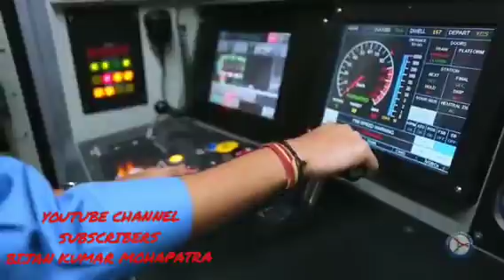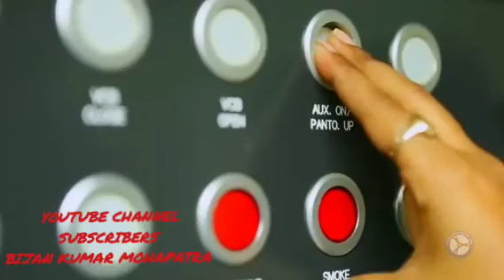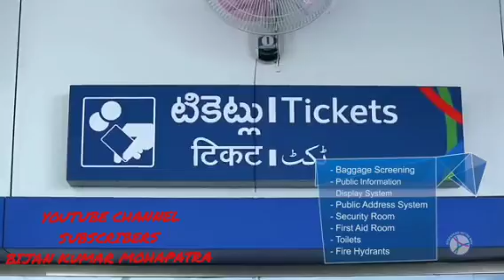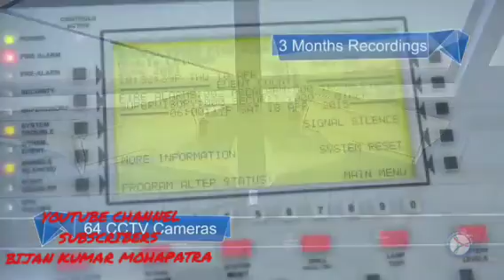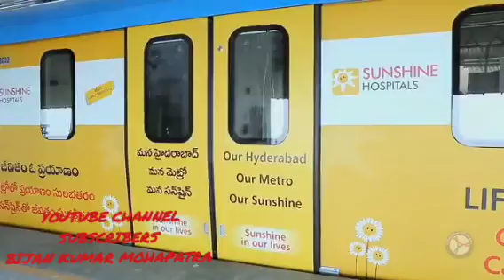Hyderabad @drashwanikumar3811 Metro 🚇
Metro ⛴️@YK 129
Hyderabad Metro station 🚉